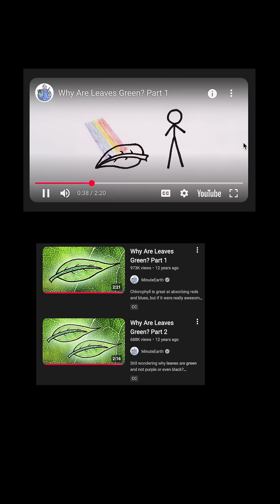ARE Leaves Green?